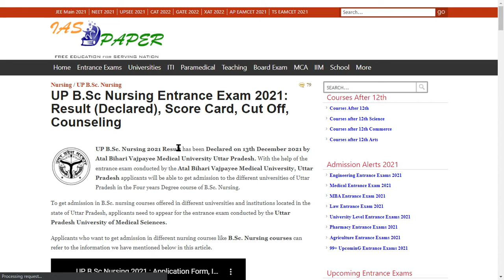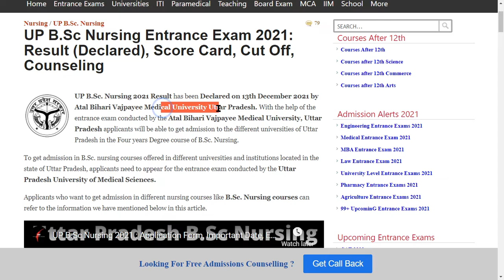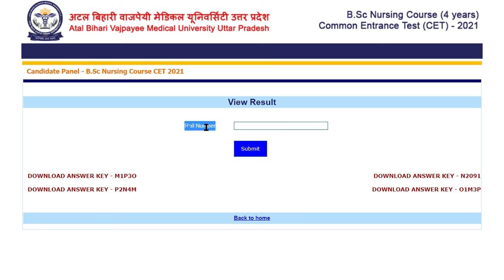UP B.Sc Nursing Entrance Exam 2021 Result (Declared) - How to Check UP B.Sc Nursing 2021 Result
UP B.Sc. Nursing 2021 Result has been Declared on 13th December 2021 by Atal Bihari Vajpayee Medical University Uttar Pradesh. With the help of the entrance exam conducted by the Atal Bihari Vajpayee.